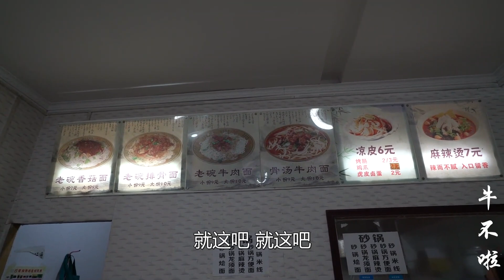婆婆给儿媳介绍了一道面食，一干一湿真实惠，俩儿媳吃的真得劲【牛不啦妯娌】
农村婆婆在镇上吃过的一道美食，俩儿媳也去尝尝，碗大面多真实惠
用镜头记录农村点滴浓情